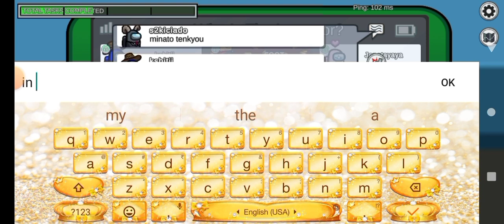AMONG US GAMEPLAY WALKTHROUGH (PART 1)